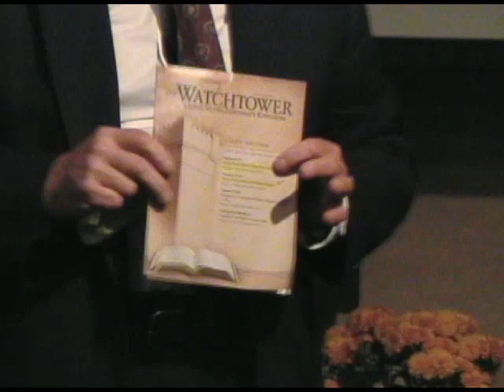WNFJ2008 - Rick #3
Part 3 of Rick talking about what's happening at the Watchtower headquarters.